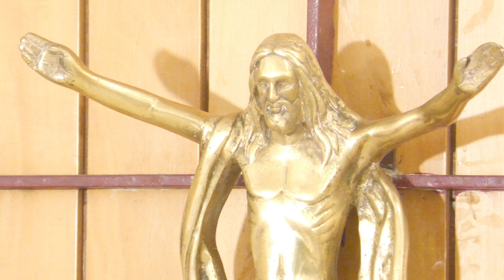🔴 Live | Holy Mass from Tomb Chapel in Tamil (05-02-2022 @ 11:00 a.m)